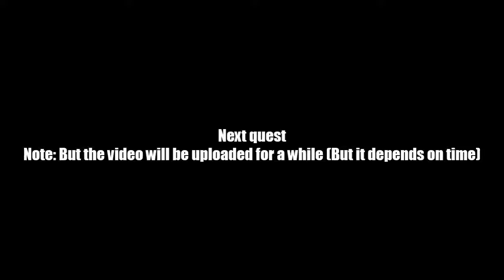AQ Worlds "Velm's Minons" (Quest)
Quest:Velm's Minons

NPCs:General Velm

Monster List:Drakel Brawler, Drakel Gladiator

Turn in:Velm's Minons Defeated x5

Equipment Won:None